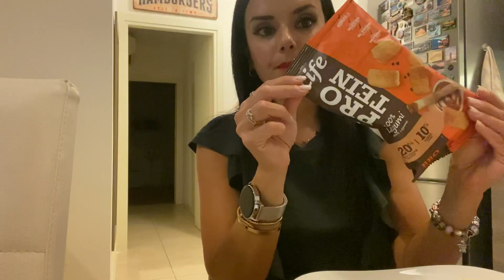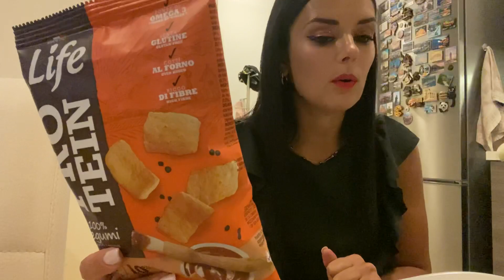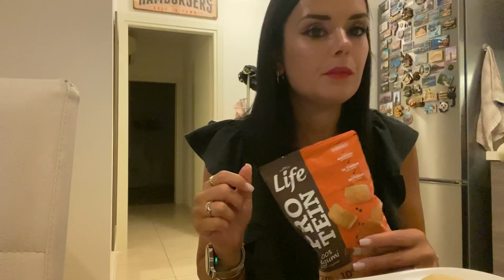MUKBANG PRANZO LEGGERO + VINO 🍷mukbang